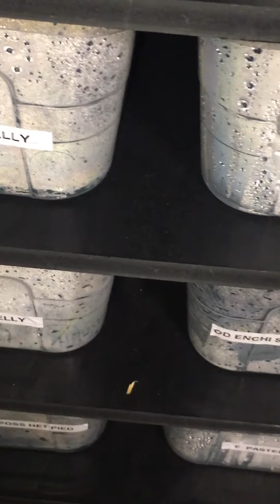Ball Python Live Grab Feeding